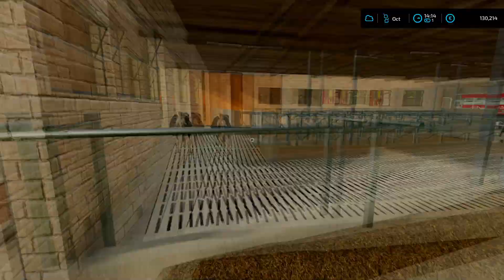🇨🇭​ Duerrenroth #24 - Mowing, pick up the grass, spreading fertilizer